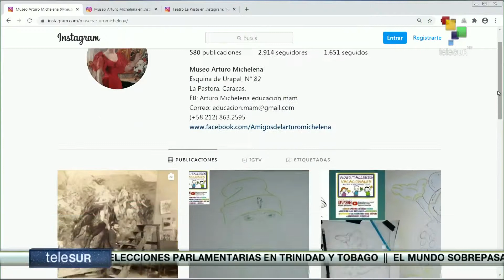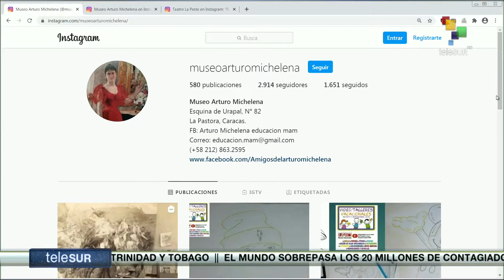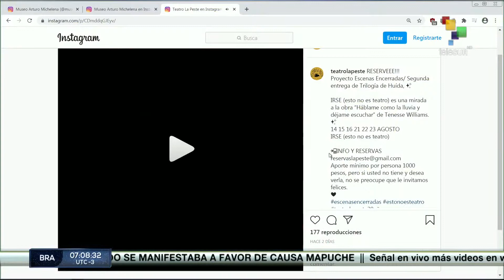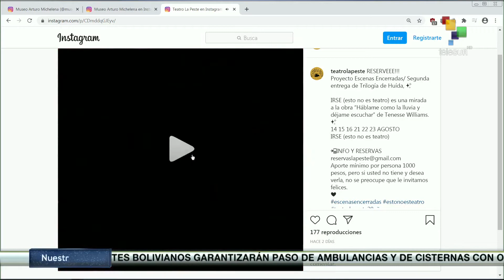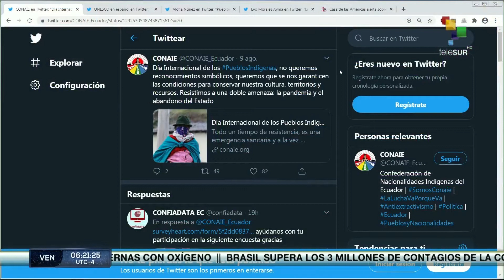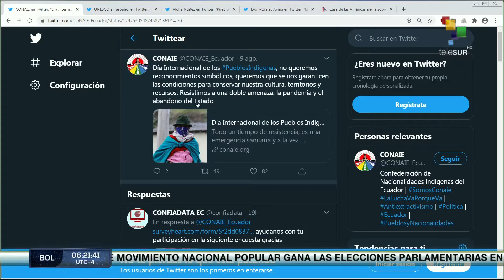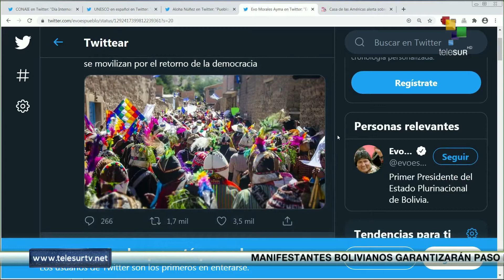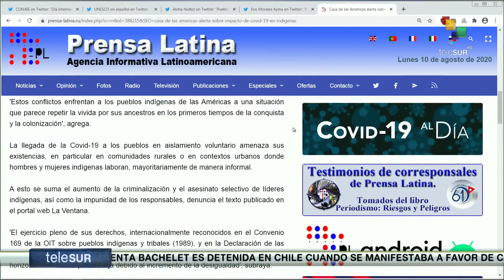Somos: Músicos cubanos celebran concierto online número 100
En Cuba, diversos músicos celebran el concierto online patrocinado por el Ministerio de Cultura número 100. En Austria, cinco artistas se aislan de forma voluntaria cinco días en contenedores ubicándose en un lugar público. Además conoceremos algunas tradiciones de los pueblos indígenas. teleSUR